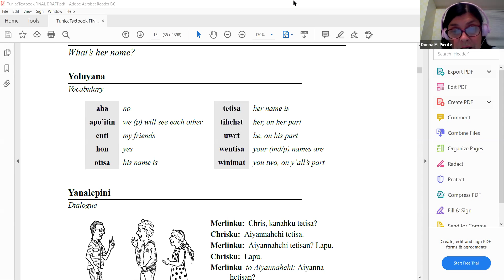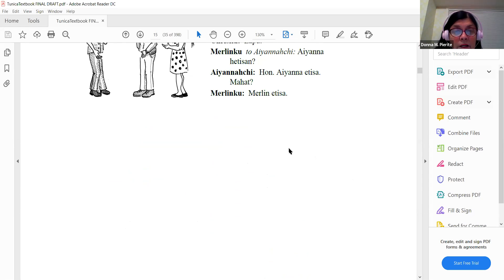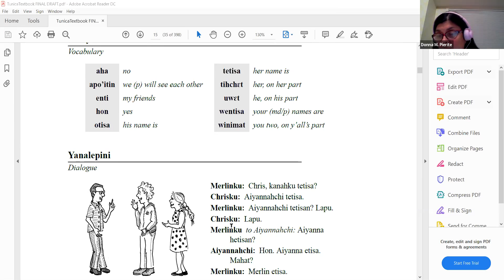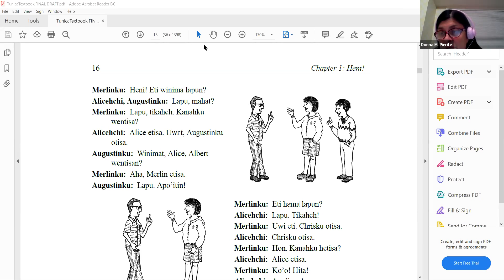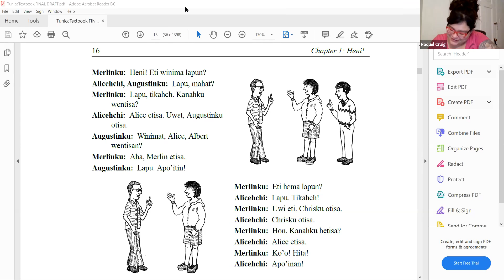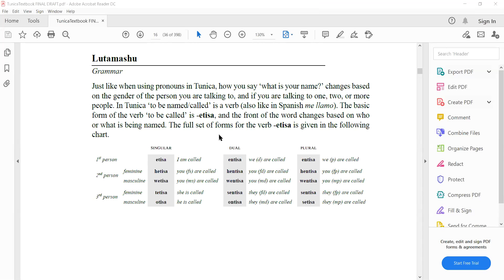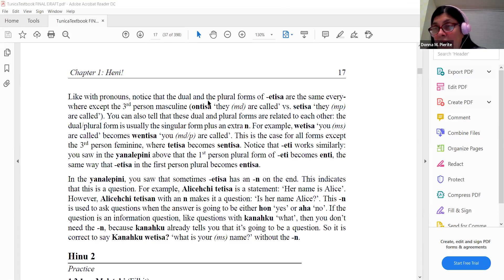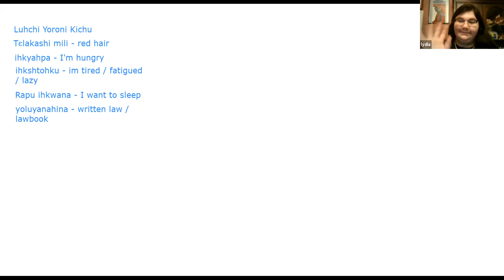11/5/20 - Naming more people 1